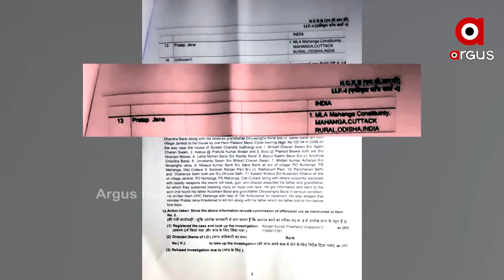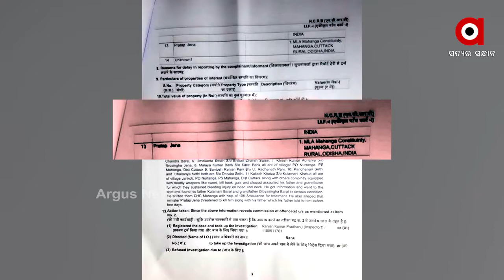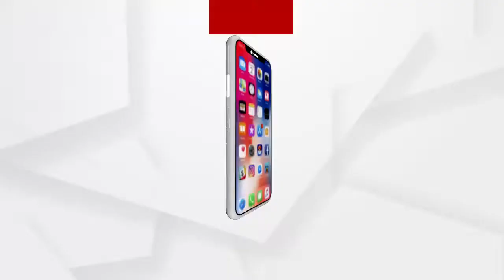କେଉଁଠି ଅଛି ଷଡଯନ୍ତ୍ରକାରୀ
ମାହାଙ୍ଗା ଡବଲମର୍ଡର ଘଟଣାରେ ଏଯାଏଁ ଧରାପଡିନି ଷଡଯନ୍ତ୍ରକାରୀ. ଆଉ ଷଡଯନ୍ତ୍ରକାରୀଙ୍କୁ ଏବେବି ଖୋଜୁଛି ପୋଲିସ. ଆଉ ଯିଏ ସମ୍ପୃକ୍ତ ଥିବ ତାହାକୁ ଗିରଫ କରାଯିବ ବୋଲି କହିଛନ୍ତି ଆଡିସିନାଲ ଏସପି । ସେପଟେ ମାହାଙ୍ଗା ଡବଲମର୍ଡର ଘଟଣାରେ ମନ୍ତ୍ରୀ ପ୍ରତାପ ଜେନାଙ୍କୁ ଗିରଫ ଦାବୀ ନେଇ ଆସନ୍ତାକାଲି ଠାରୁ ମାହାଙ୍ଗାର ପଞ୍ଚାୟତ ସ୍ତରରୁ ଆନ୍ଦୋଳନ କରିବ ବିଜେପି...